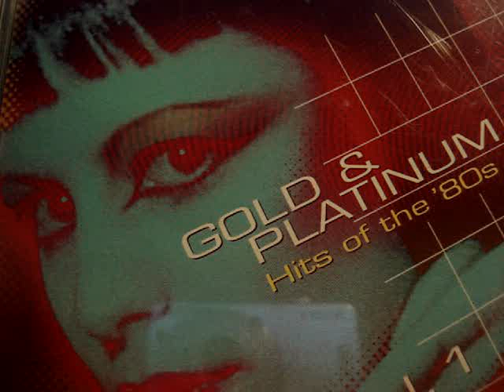FRECUENCIA MOD_ ''GIGOLO''__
Esta es otra bonita cancion que tengo siempre entre mis favoritas..
recuerdos de mi infancia en mi pais el salvador..
. dificil de encontrar , pero aqui les dejo esta version un poquito mejor que la anterior, me refiero al audio mejorado. disfrutenla amigos...